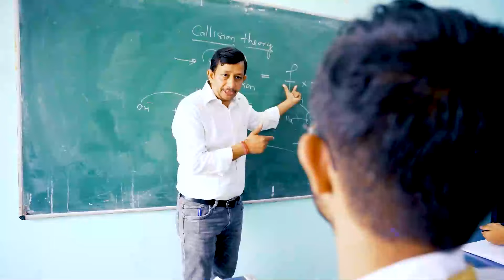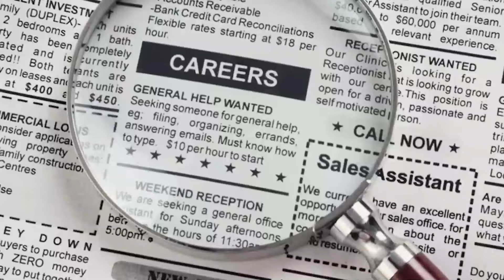भारत दुनिया में नंबर 1 कैसे बनेगा? | CM Arvind Kejriwal | AAP DELHI